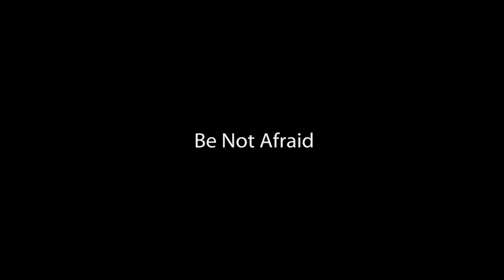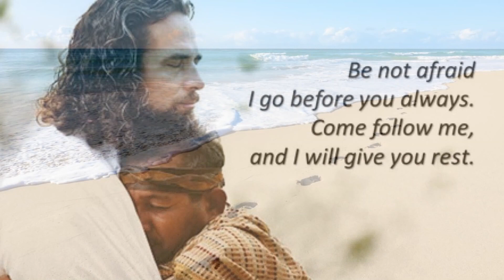A Spiritual Understanding of Present World Conditions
Herb Puryear, Ph.D. shares compelling insights on present world conditions based on spiritual texts.